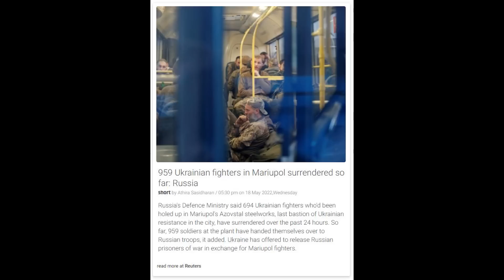3417 - 959 Ukrainian fighters in Mariupol surrendered so far: Russia - World News 19th May